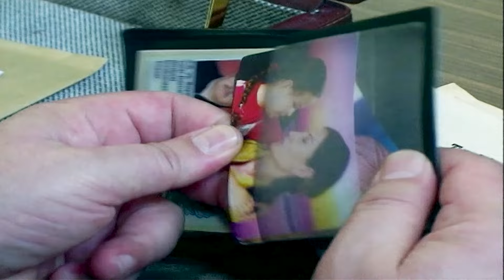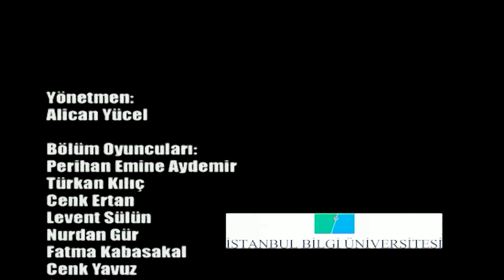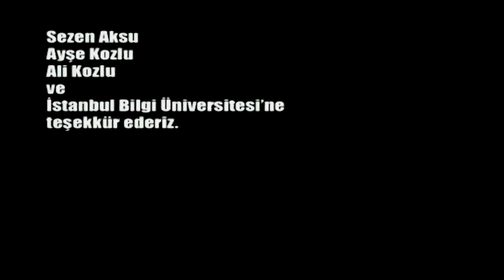Alacakaranlık 1.Bölüm | HD Versiyon